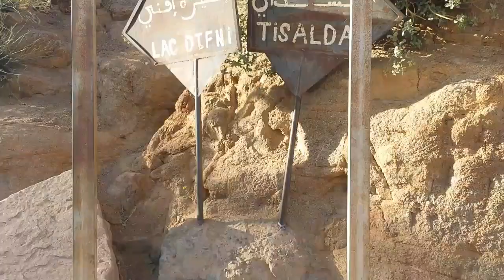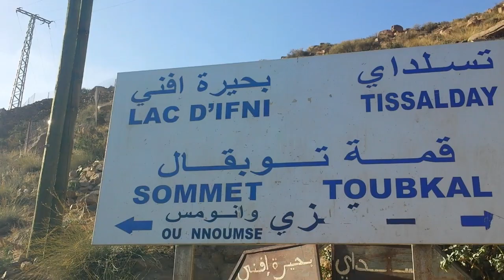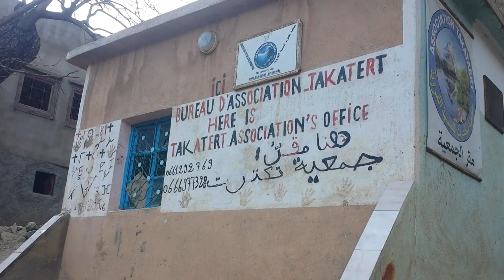Lac difni Épisode 1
إفتتحنا شهر مارس 2019 بخرجة استكشافية إلى بحيرة إفني التي تقع ضمن المنتجع السياحي لتوبقال
ولقد سلكنا الطريق من جهة تارودانت أولوز ثم أمسوزارت مرورا بعدة دواوير لكي نصل في الآخر إلى البحيرة والتى ترتفع عن سطح البحر ب 2417m
حيث استغرقنا من آخر دوار ساعة وعشرون دقيقة للوصول الى البحيرة